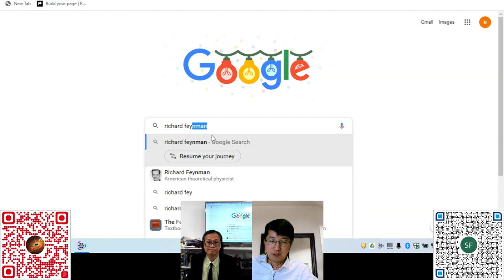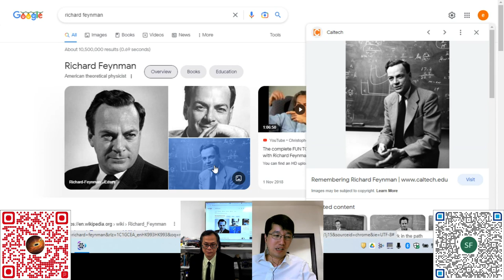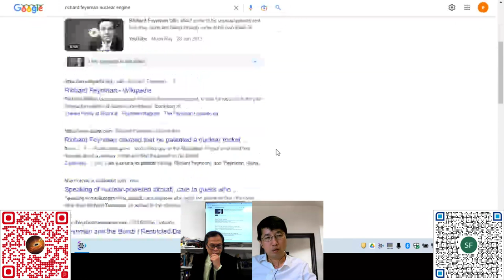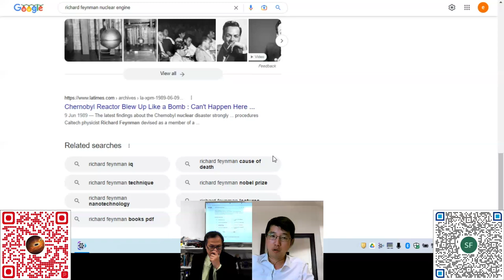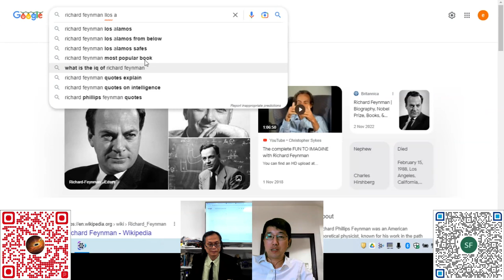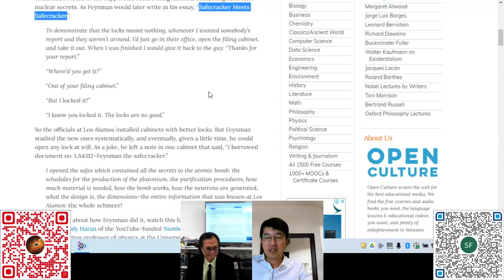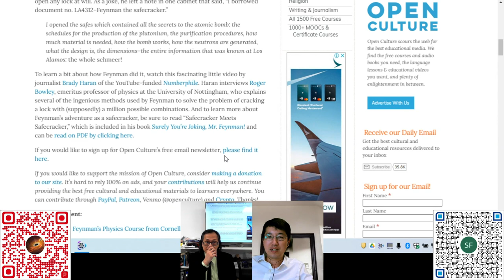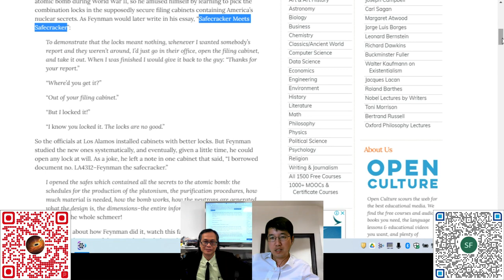科學新知 20221229 科學回憶錄：科學頑童理查費曼 | 主持： 陳志宏 博士 & 台長 梁錦祥